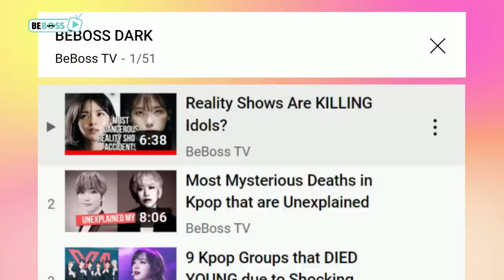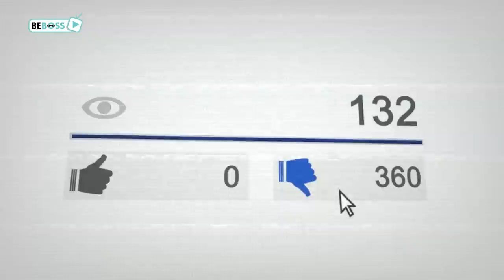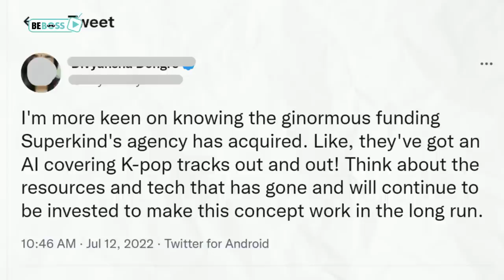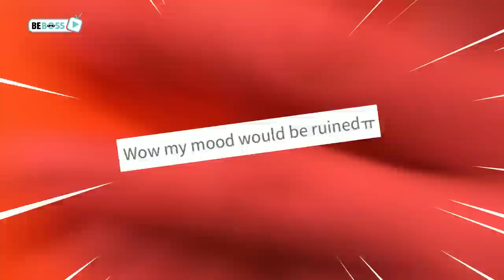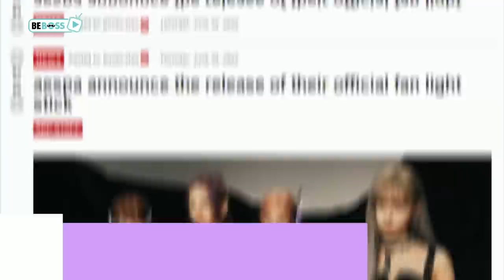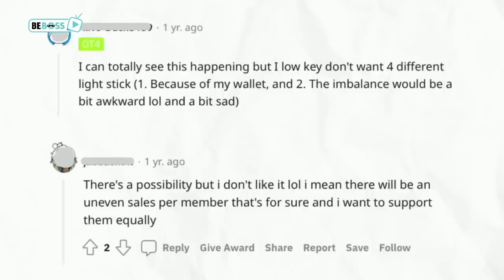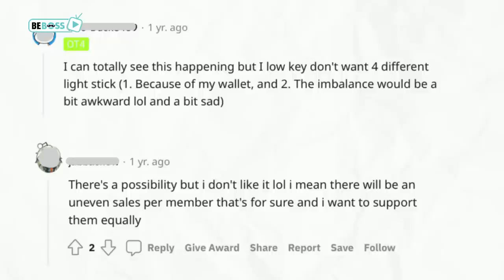Most USELESS Things In Kpop: Aespa's Individual Lightsticks/ Virtual Idol Saejin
Today we bring you another video of the Most Useless Things In Kpop Series!!! So what are currently being labelled "useless" by Kpop fans? We have gathered 4 of them in this video, bet you'll be shocked to the root to know. Let's jump into our video to find out asap!